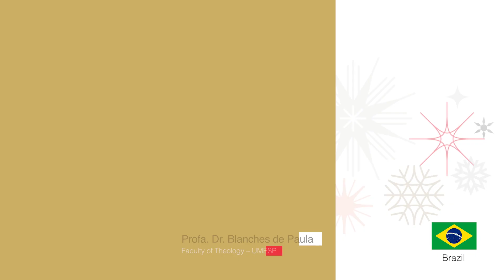The Great Hope: A Special Message from GBHEM & our Collaborative Ministry Partners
During this Advent season, we pray that you experience God's perfect peace and remain hopeful to what our future will bring. Merry Christmas from our GBHEM staff, Board of Directors, and collaborative ministry partners around the world.